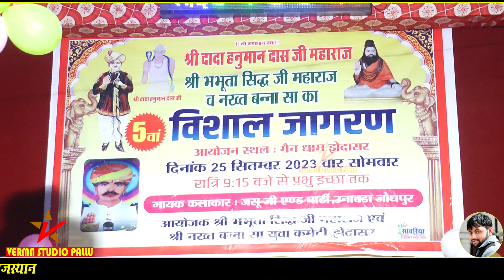भभूता सिद्ध कथा II जसु नायक उनावड़ा II bhabhuta sidh katha II jasu nayak II verma studio pallu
Verma Studio Pallu

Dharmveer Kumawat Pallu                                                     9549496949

                                                             Live recording

bhabhuta sidh ki katha ,  bhabhuta katha,   bhabhuta sidh ri katha,

You cannot upload our uploaded videos without our permission, if you upload then copy right will be given.

आप हमारे अपलोड किए गए वीडियो को हमारी अनुमति के बिना अपलोड नहीं कर सकते हैं, अगर आप अपलोड करते हैं तो कॉपी राइट दिया जाएगा।